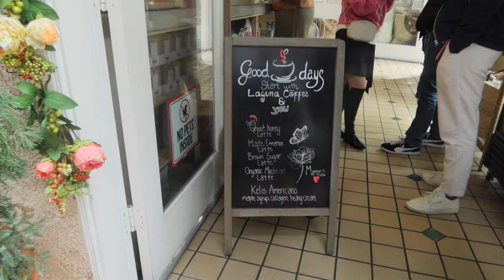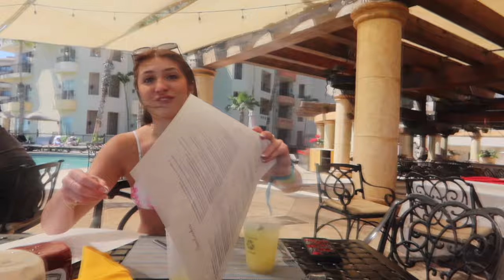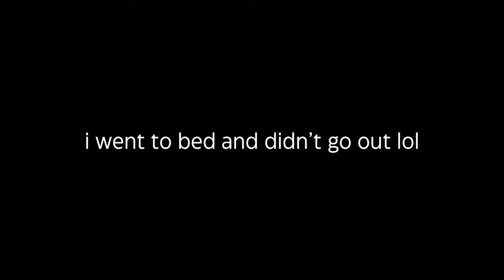the calm version of our cabo spring break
me and my best friends in cabo for spring break 2024...gonna be a long time before I have the strength to go back